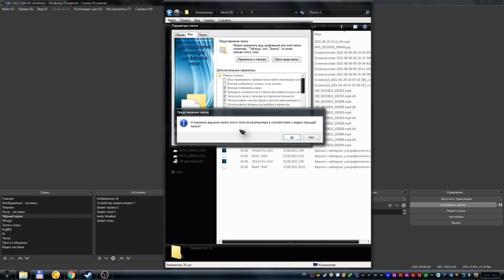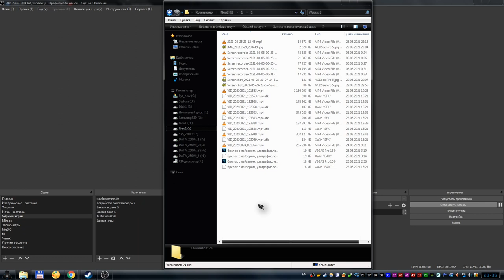Как поменять вид всех папок (одного типа) в windows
В этом видео я расскажу вам как можно изменить вид всех папок сразу. А именно речь пойдёт о разметке папки, которую можно применить для всех остальных папок такого же типа.